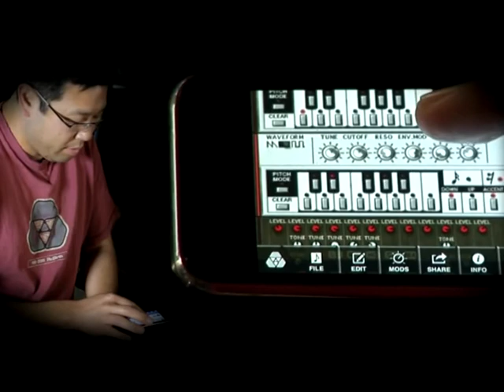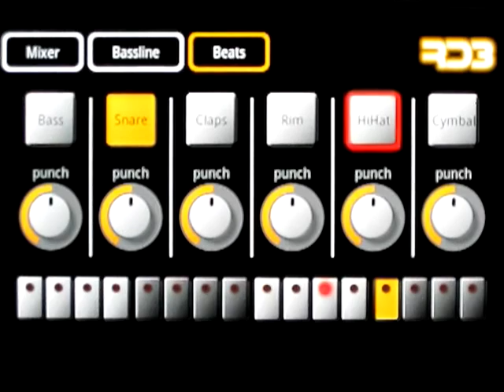experience tv ep 07